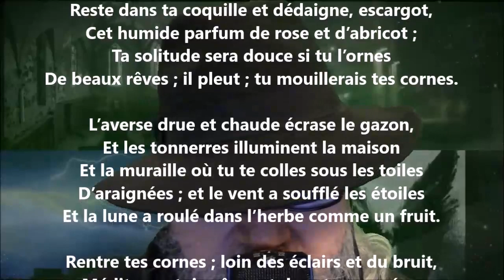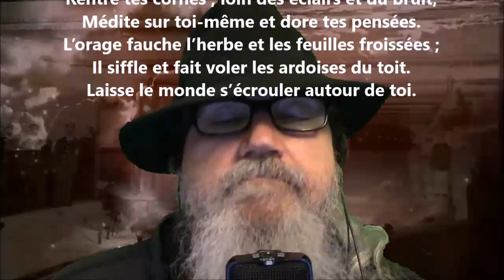La verdure dorée CIX - Tristan Derème lu par Yvon Jean